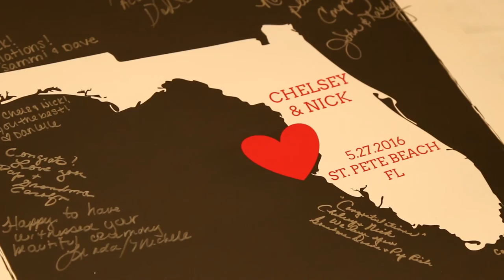Wedding of Chelsey & Nick Zapatka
Wedding of Chelsey Pitschman & Nick Zapatka at the Grand Plaza shot by St Pete Beach videographer, Dave with Celebrations of Tampa Bay.